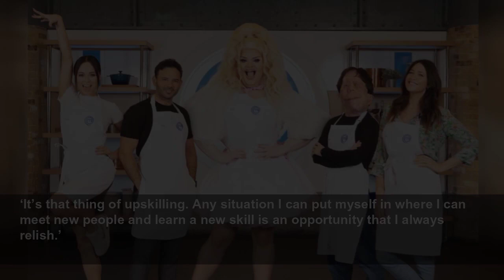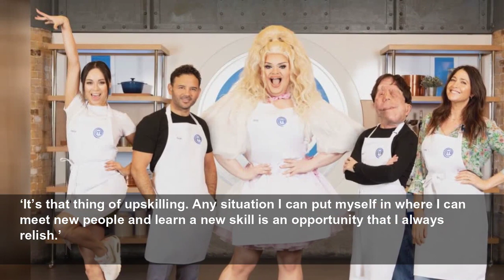Celebrity MasterChef's Adam Pearson apologises to viewers after being eliminated first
‘All my WhatsApp has been is disappointment from family. I’m sorry, I’m so sorry. Again, to reiterate, I know and I’m sorry.’...
Metro
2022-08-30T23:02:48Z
In his first challenge, the 37-year-old served up a curried cauliflower dish with buttered potatoes, where the flavours of his plate got him through what he called ‘an interesting start’.
Adam then tried his best with the homemade tacos, where he fully admitted he ‘expected a disaster’ but did pretty well.
However, his jambalaya – chosen, he claimed, because of its impressive Scrabble score potential – saw his cooking come apart a bit with dry chicken and hard chorizo.
‘Under pressure, I ruined he chicken and it just truly got away from me,’ he reflected in the aftermath, adding: ‘And I’m stunned how much I care.’
Lisa Snowdon was named the standout cook of the episode, and when Adam’s elimination was announced he took it with good grace and joked that he had already ‘booked his cab home halfway through’.
After the episode aired on Tuesday, the campaigner, who was diagnosed with neurofibromatosis type I after hitting his head at age five, took to Twitter with a video clip.
‘So after tonight’s @MasterChefUK performance I feel the obligatory “celebrity” apology is merited,’ he wrote in the caption.
‘I let you down, me down and let us down. I hope that, in time, you can ALL forgive me and let me return, stronger than ever. I take FULL accountability, I own this, Yours, Adam.’
In the video he added: ‘I know. I’m sorry, I know.
However, lots of viewers leapt to his defence, with one replying: ‘Please don’t feel sorry, you went and did your best and more than I could ever dream of. Be kind to yourself and your achievements.’
‘You were a fab contestant which is what it’s about,’ replied another, while one fan wrote: ‘You were awesome Adam. Honestly awesome – you showed real bravery to go on such a damn tough cooking show, admitting you have very little experience, and still give it your all.’
The cooking hopeful previously spoke to
‘It’s that thing of upskilling. Any situation I can put myself in where I can meet new people and learn a new skill is an opportunity that I always relish.’